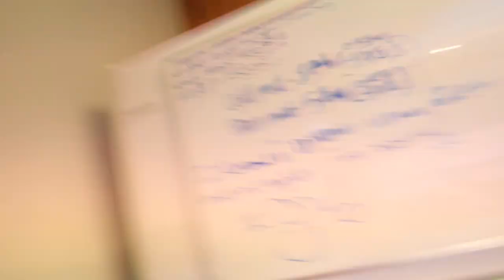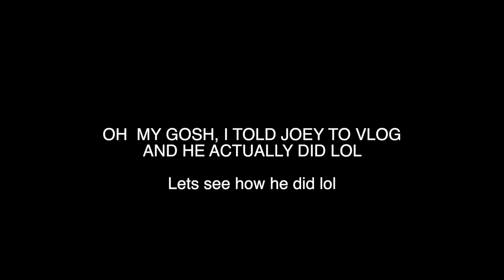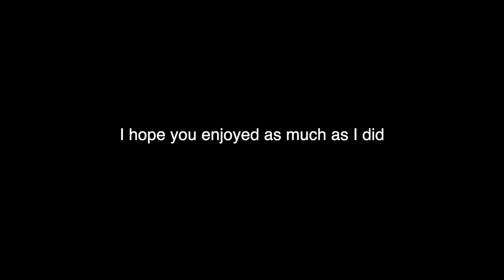DAY IN THE LIFE OF A SINGLE DAD OF THREE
In today's day in the life vlog you will see a "single" dad's life of three. This was so funny and a nice twist on daily vlogs! yessss daddy joey

I do day in the life content with me three kids, newborn/baby and two toddlers. I sometimes have parents tips, but MOST of the time I am just learning as I go. I am a stay at home mom so my kids can drive me a little crazy.